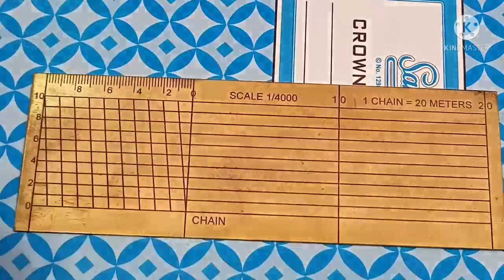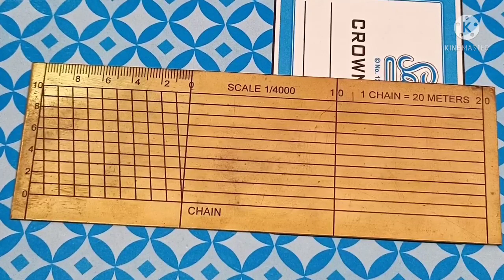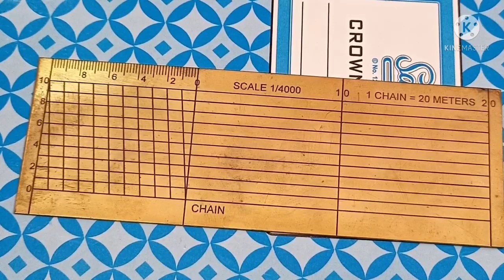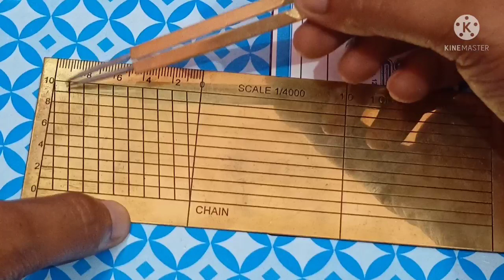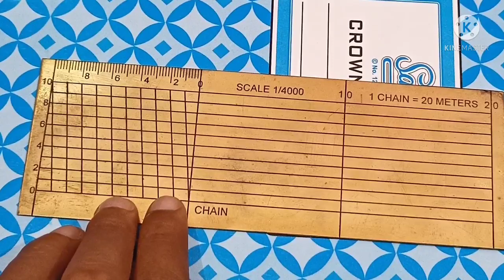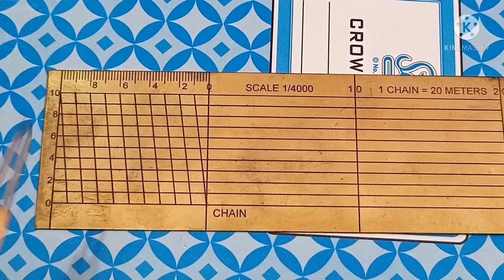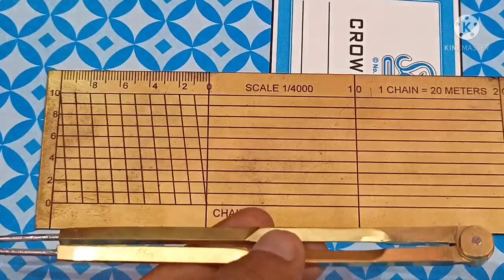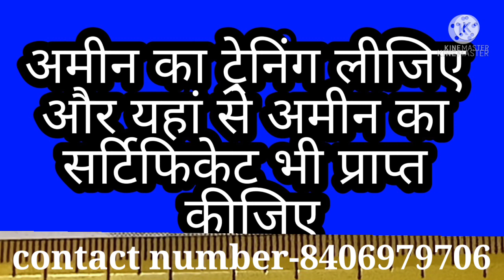डायग्नल स्केल का जानकारी | Diagonal scale information | Amin tools | Amin ka ojar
डायग्नल स्केल का जानकारी Diagonal scale information
is video main aapko diagonal skill ke bare mein Vishesh jankari milega Jo ek aisa aujar hai jisse jameen yani lend ka napi Kiya jata hai jo Amin sambandhit ho ja rahe hain bahut sarve bhi kaha ja sakta hai jameen measurement ise Kiya jata hai,

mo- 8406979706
your requirement-
अमीन का खास औजार
amin tools
diagonal scale